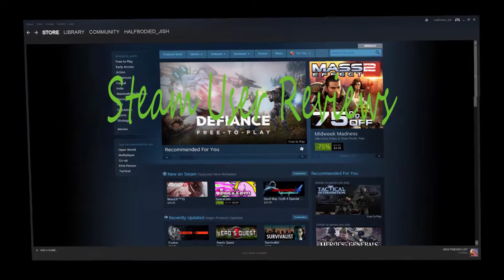Steam User Reviews | Let the Cat in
Well, who did it? Who let the cat in?